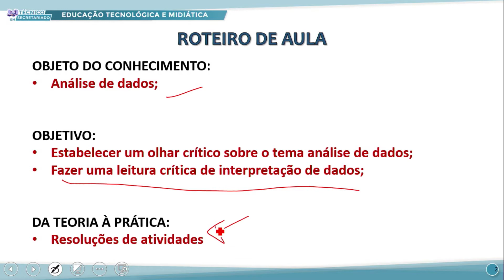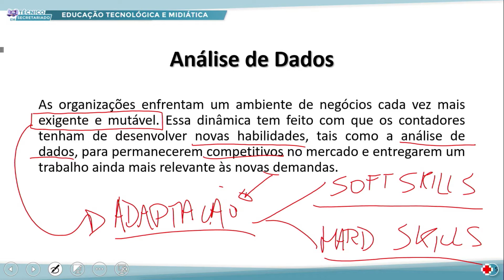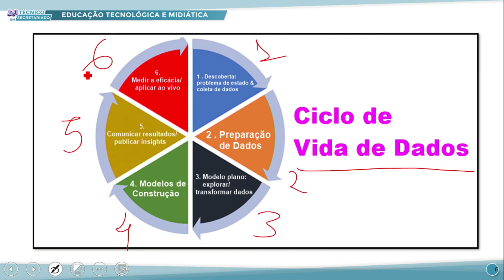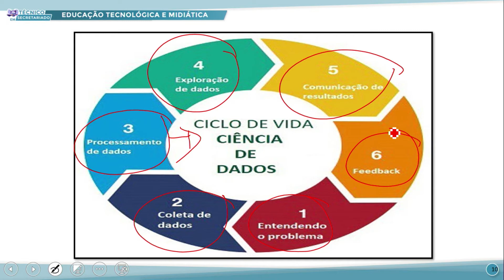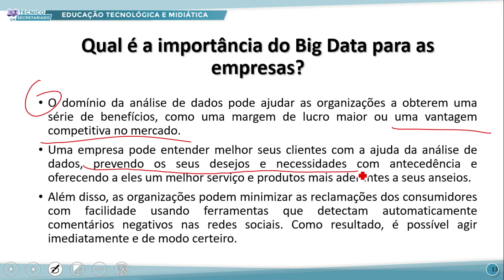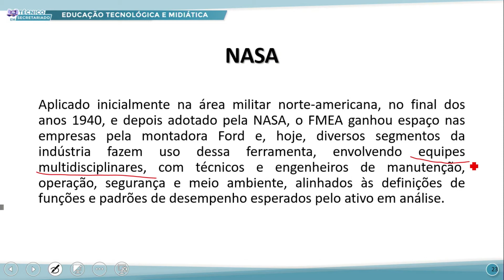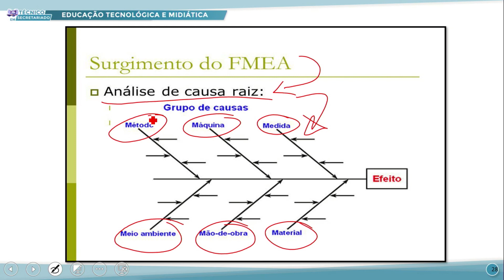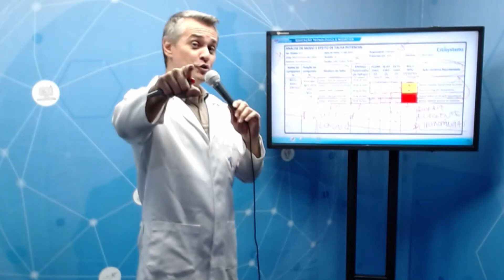TÉC SECRETARIADO TARDE EDUC TECN E MIDIÁTICA 05 09 2022 ANÁLISE DE DADOS P1